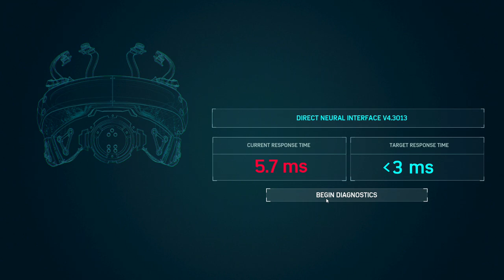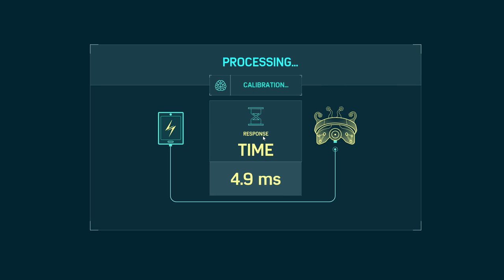SPIDER-MAN REMASTERED PC Walkthrough Gameplay Part 13- INTRO (Marvel's Spider-Man) Action Games 2022